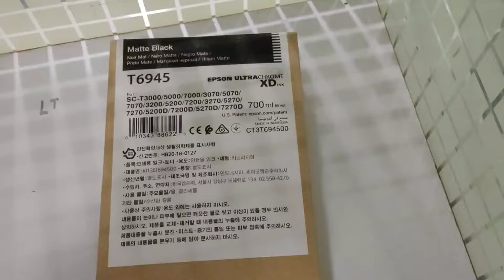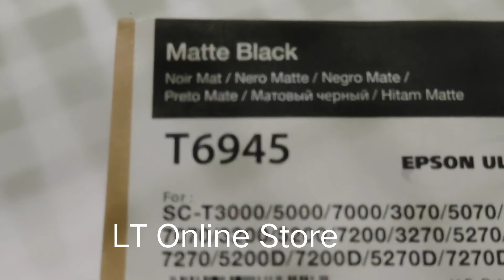Epson T6945 Ink Cartridge, Matte Black, 700ml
Product Specification
Fro Use Epson Printer : SC-T3000, 5000, 7000, 3070, 5070, 7070, 3200, 5200, 7200, 3270, 5270, 7270, 5200D, 7200D, 5270D, 7270D Potter Printer

Manufacturer Part No.: C13T694500, T694500, T6945
Colour: Extra High Capacity Matte Black
Capacity: 700.0ml
Product Type: Ink Cartridge
Brand: Epson
Compatible For Epson Printer Use

Epson SC T3000
Epson SC T5000
Epson SC T7000